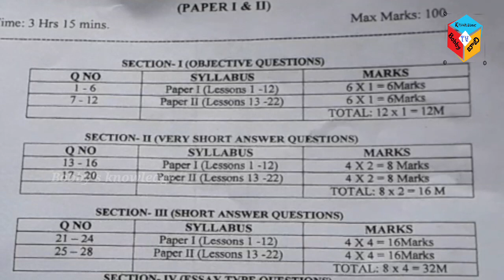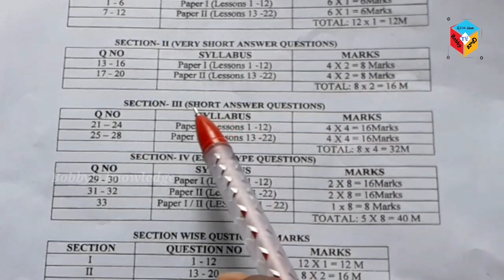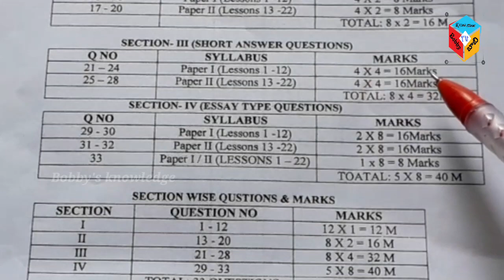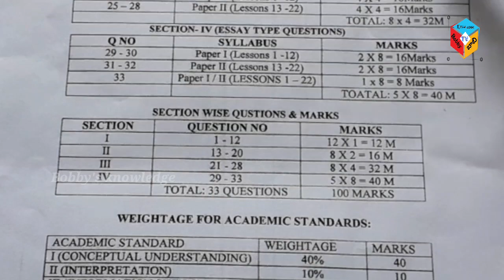10th class public exam model paper social studies marks division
10th class public exam model paper social studies marks division